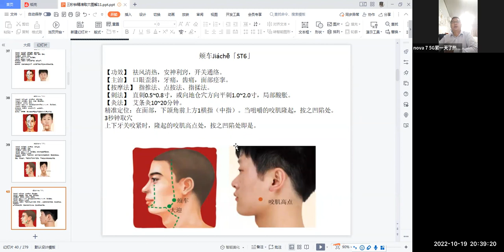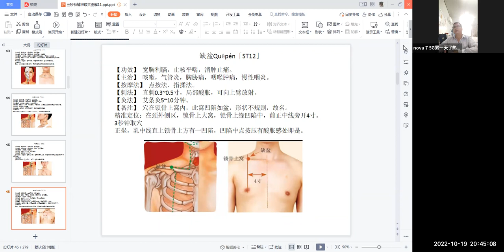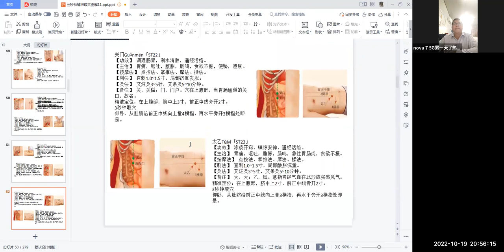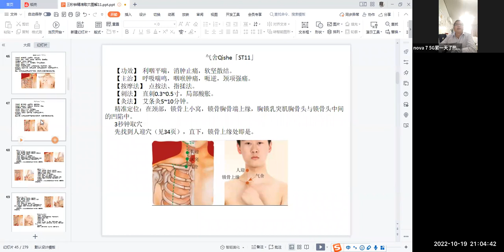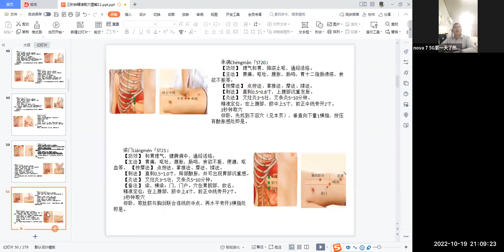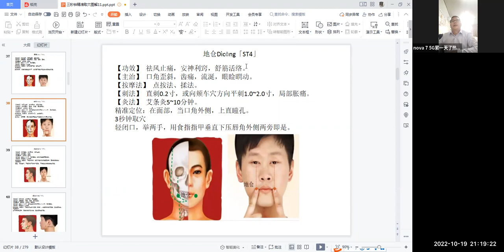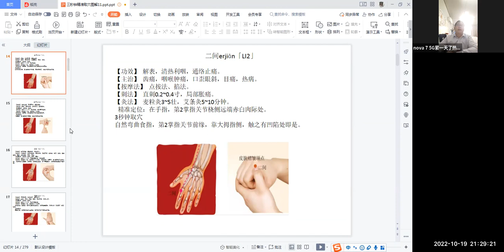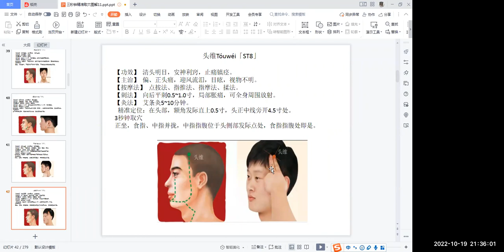《暨大健康行》【大众公益讲座】2022-10-19志愿者活动